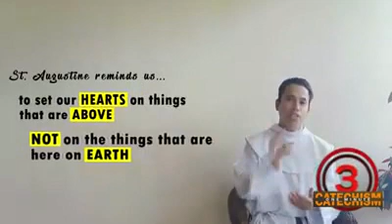What does ASCENSION of Jesus signify to us BELIEVERS? by Fra. Jose Conson Jr., OAD |LostPen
4th One Minute Catechism- What does ASCENSION of Jesus signify to us BELIEVERS?
This is the 4th One Minute Catechism by Fra. Jose Conson Jr., OAD
One minute catechism is a weekly segment for OAD friars in Sunny Hills community to discuss the basic catechism. It is always a challenge to the Friars to research, to inform with concise thoughts for you to know, to love, to share, and to express your faith in God.

3. Comment or Leave a message.